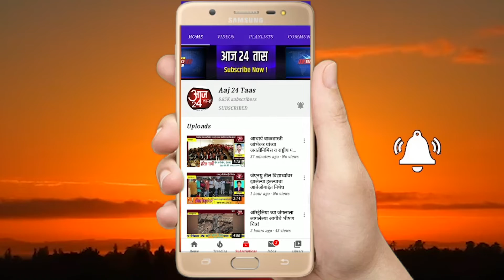शिक्षण महर्षी मानकर गुरुजी यांच्या जयंती निमित्त गुणवंत विद्यार्थ्यांचा केला सत्कार